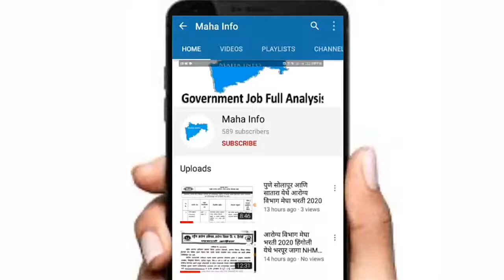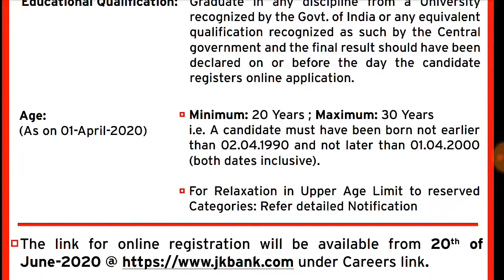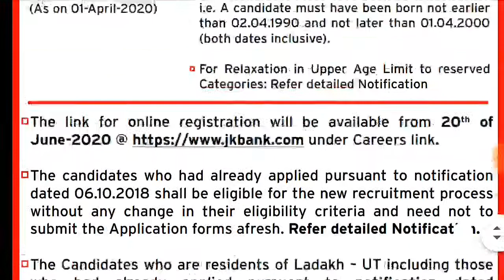JK Bank Banking Associate Recruitment 2020 – 1850 Banking Associate & Probationary Officer Vacancy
Recruitment for the Post of Assistant Clerk & PO in jammu and kashmir bank